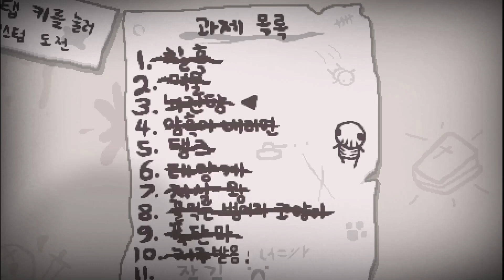아이작 챌린지 클리어하기! - 인생이 네게 엿을 먹이면 (아이작 리펜턴스)